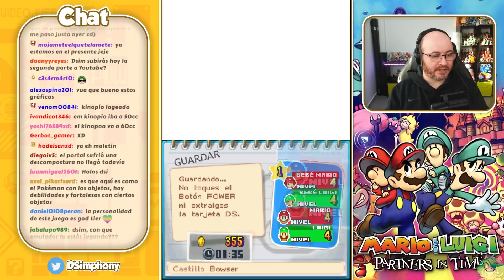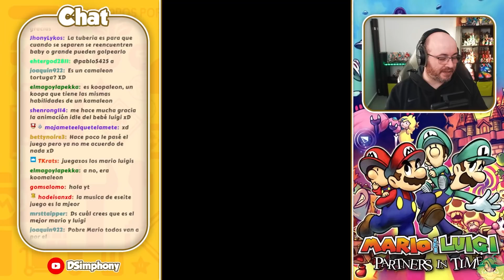Que turbio - 04 - Mario & Luigi compañeros en el tiempo (DS) DSimphony